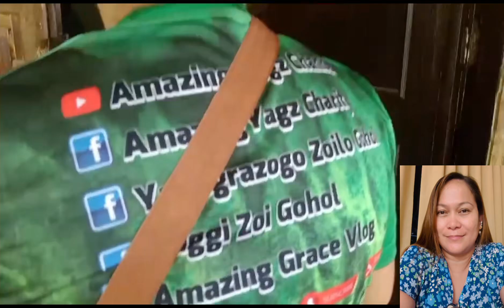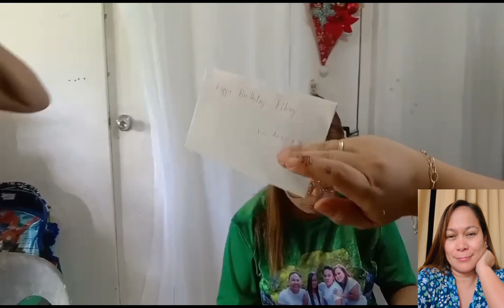Pa Birthday Surprise Para Kay Miss V-President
Thank you so much sa lahat ng mga kasabwat para sa ating pabirthday surprise kay Miss V-President of Amazing Yagz Angels Pikay.